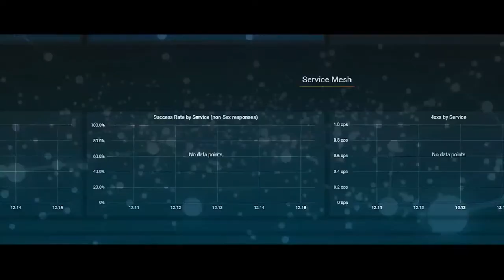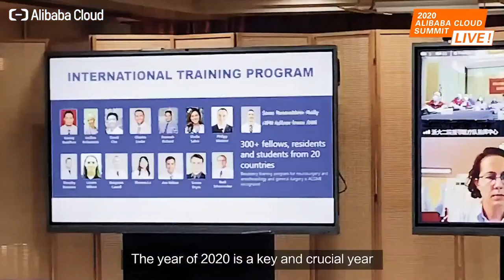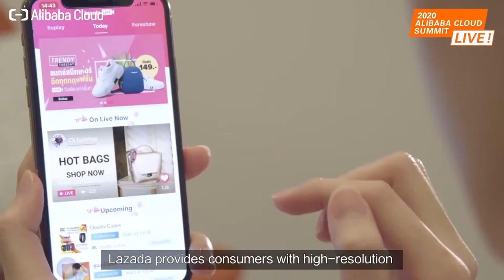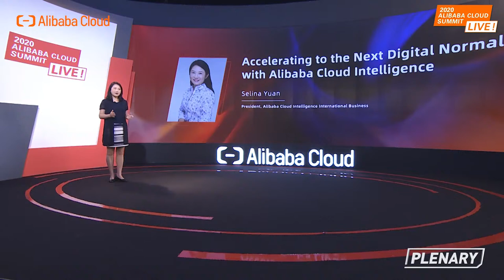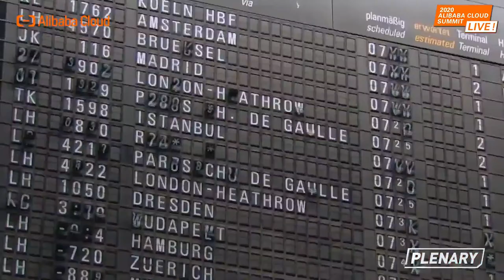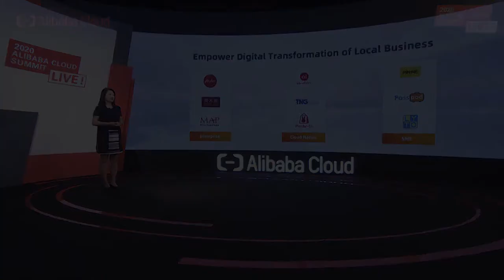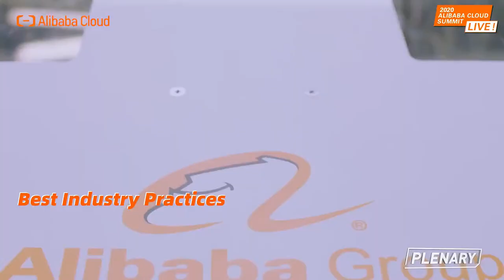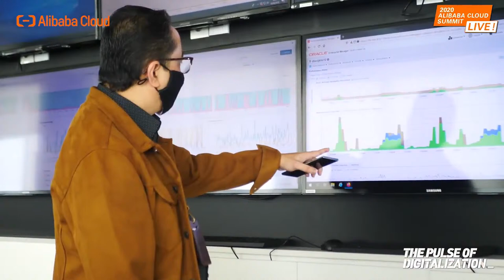Alibaba Cloud Summit Live 2020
The Pulse of Digitalization.
Thrive into the Next Digital Norm with Cloud and Data Intelligence.